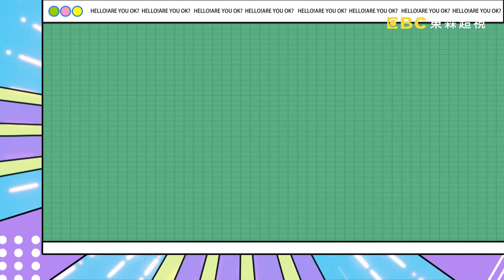【哈囉你有事嗎 EP06】女人要的浪漫約會 竟是男人的可怕夢魘 ！？週一至週五晚間9點 ｜東森超視33頻道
來賓：宋哥、安苡愛、林可、哈孝遠、朱宇謀、佩德羅

宋哥受不了老公花大錢買醜衣服，來賓找出癥結點問題就在長像差異？！哈孝遠討厭女人任何事不懂就先問，老婆竟連上通告蕊稿都要問不肯自己動腦！？安苡愛受不了男友愛逞強，摔車滿臉血竟裝沒事？！啦啦隊女神林可討厭男人自戀愛秀身材，竟挑起佩德羅怒火現場表演猛男秀？！更多的精彩內容，就在超視33頻道每晚九點，沈玉琳、許維恩主持的『哈囉 你有事嗎？』